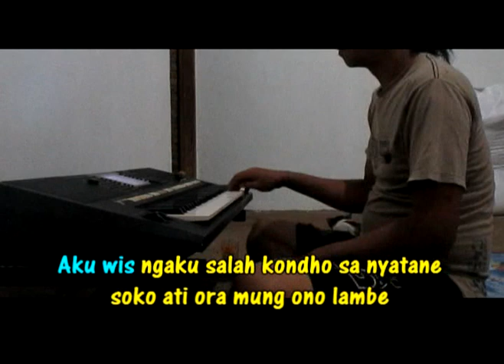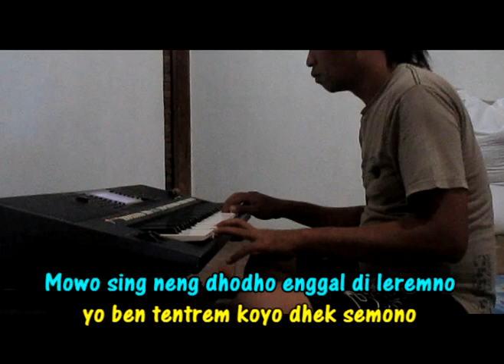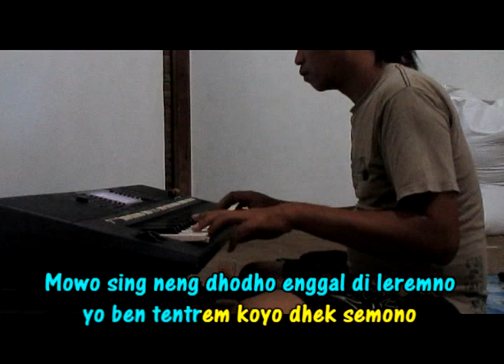Ojo Sujono - Didi Kempot (KARAOKE) By Saka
Ojo Sujono - Didi Kempot (KARAOKE) By Saka saya membuat channel ini sekedar buat hiburan semata bagi teman - teman yang suka menyanyi. Semoga bermanfaat mohon maaf segala kekuranganya, Terimakasih telah berkunjung.

Ojo Sujono dibawakan oleh Didi Kempot, produksi IMC
Kategori
Musik
Lagu
Ojo Sujono
Artis
Didi Kempot
Album
Ketaman Asmoro

DASA STUDIO
Ojo Sujono dibawakan oleh Didi Kempot